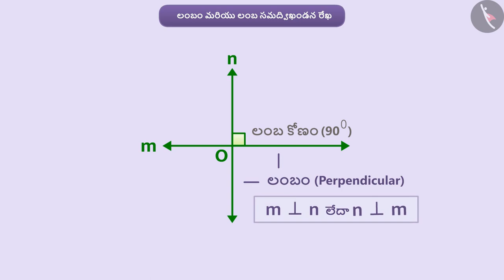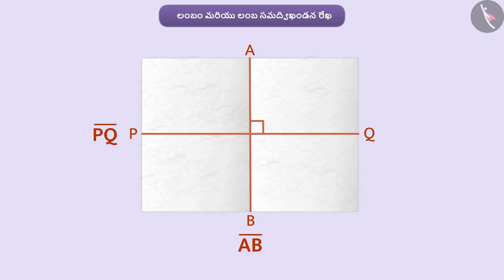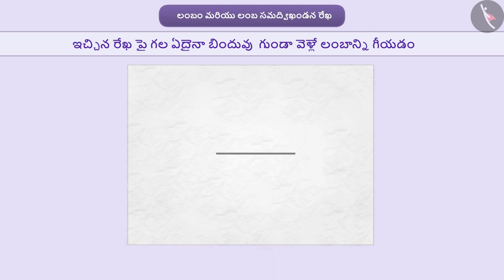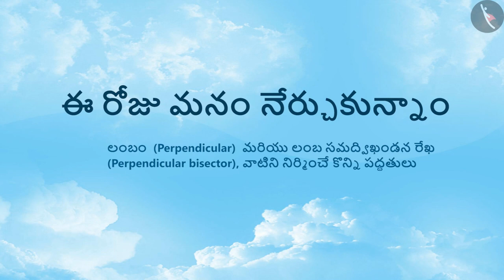లంబం,లంబసమద్విఖండనరేఖల నిర్మాణం|Part1/4|Perpendicular& perpendicular bisector|Telugu|Class6